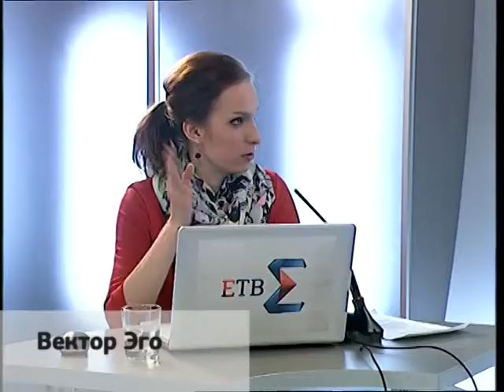Вектор Эго. Музыка на ЕТВ. Часть 2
Музыканты, приехавшие на Старый Новый Рок из Беларуссии зашли и к Елене Сальцевой в студию Екатеринбург-ТВ